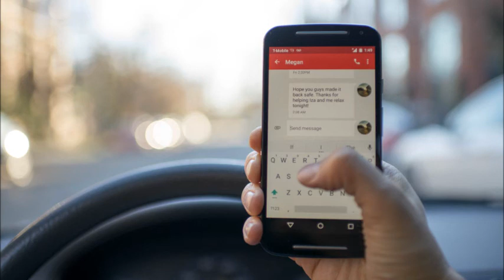The Best Advice You Are About to Received Dandapani Motivational Speech